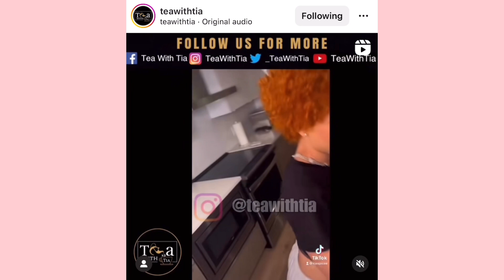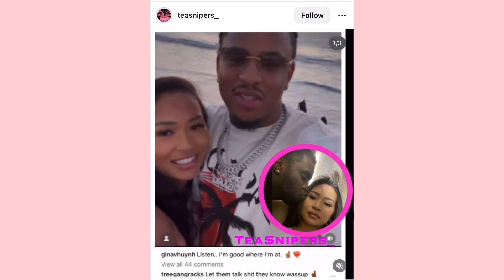Durk not fazed by india breakup?|Gina Huynh tries to one up yung Miami !!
Isle commen sub